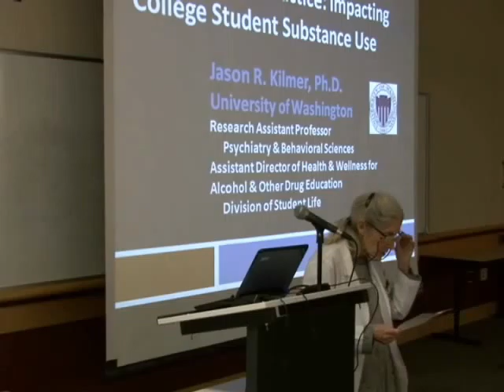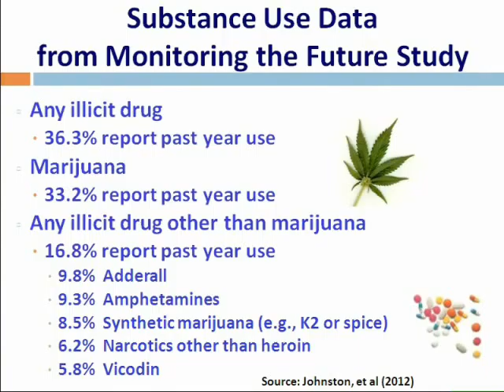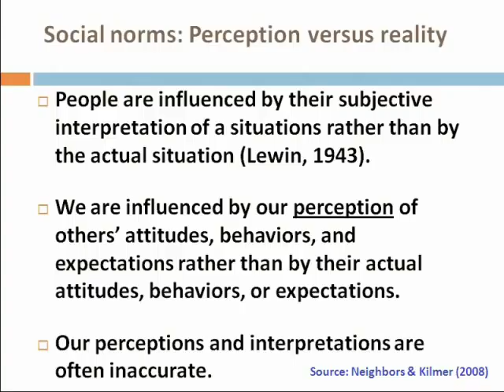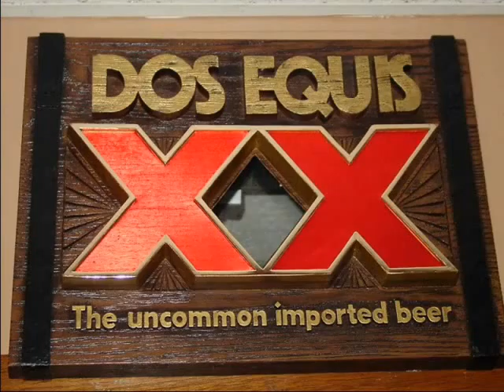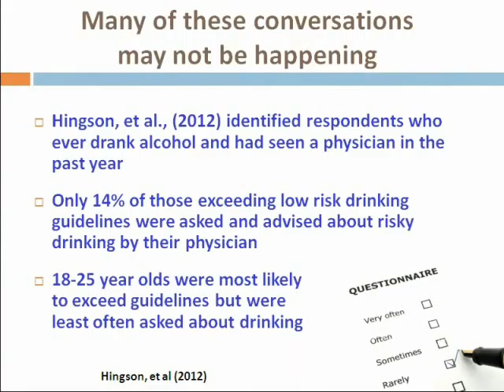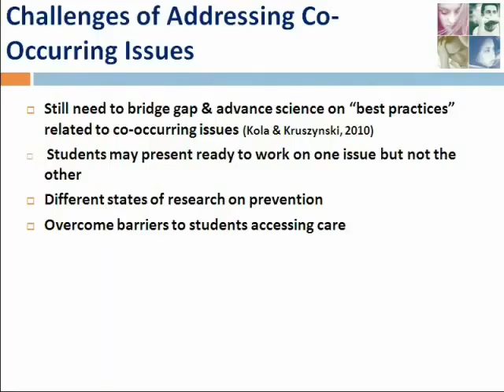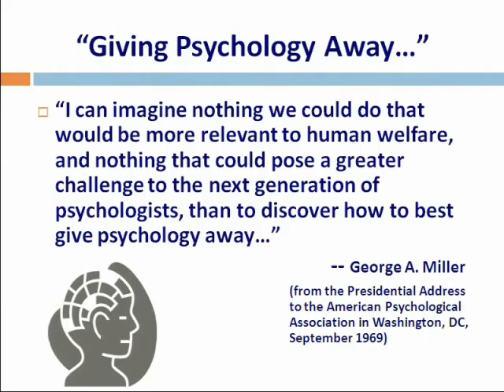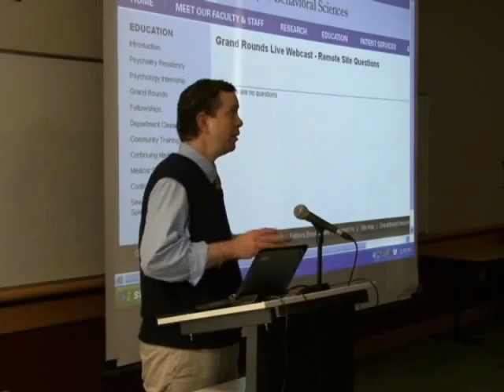Bridging the Gap Between Research and Practice: Impacting College Student Substance Use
University of Washington, Department of Psychiatry & Behavioral Sciences, Grand Rounds.  Jason R. Kilmer, Ph.D., "Bridging the Gap Between Research and Practice: Impacting College Student Substance Use" presented on February 1, 2013.